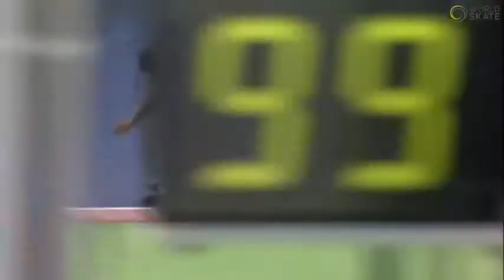⛸ Final 3k Relevos Senior - Final Heerde 2018 World Championships - Patinaje de Velocidad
Clasificación

1 FRANCE 03:55,175
1 45 Elton DE SOUZA FRANCE
1 46 GWENDAL Lepivert FRANCE
1 47 EWEN Fernandez FRANCE

2 COLOMBIA 03:55,251 W1
2 30 Pedro Armando CAUSIL ROJAS COLOMBIA
2 31 Jaime Rodrigo URIBE MOGOLLON COLOMBIA
2 33 Edwin ESTRADA COLOMBIA

3 ITALY
3 60 Daniel NIERO ITALY
3 61 Duccio MARSILI ITALY
3 64 Giuseppe BRAMANTE ITALY

4 CHILE 03:55,721
4 16 Ricardo Cristopher VERDUGO CAMPOS CHILE
4 17 Hugo Diego RAMIREZ BOADA CHILE
4 19 Lucas SILVA SANTIBANEZ CHILE

5 BELGIUM 03:55,733
5 9 Bart SWINGS BELGIUM
5 11 Mathias VOSTÉ BELGIUM
5 12 Tim SIBIET BELGIUM

atinajedevelocidad wordchampionship Arnhen2018 heerde 2018

Recuerda apoyar al canal.
Nuestra intención es que las carreras de nuestra pasión no queden en el olvido.
1. comenta que carreras te gustaría que subiéramos
3 Dale un me gusta